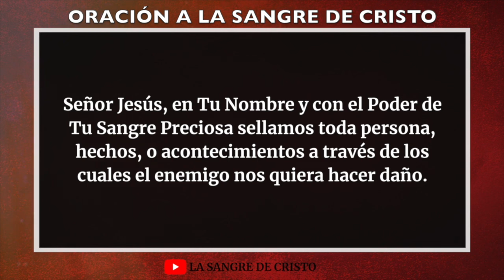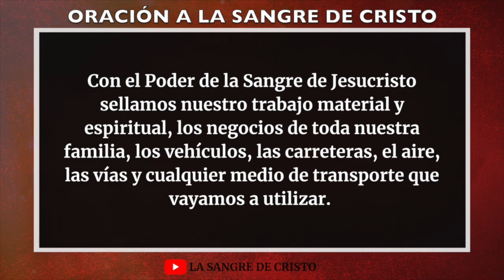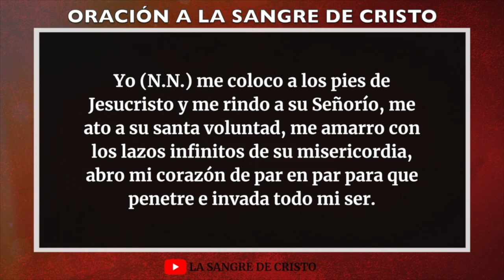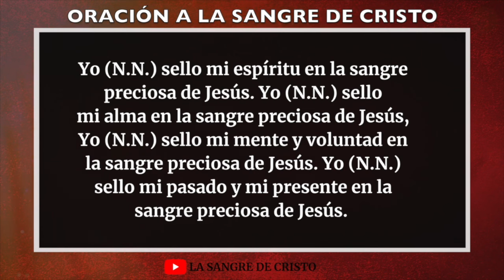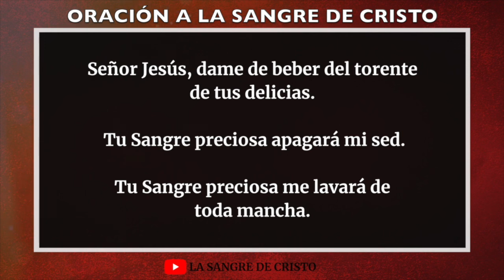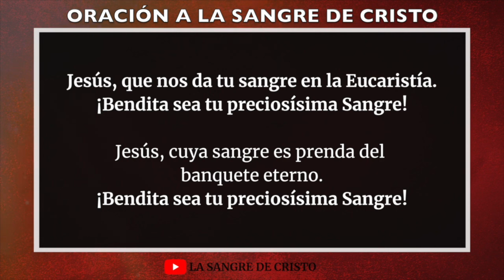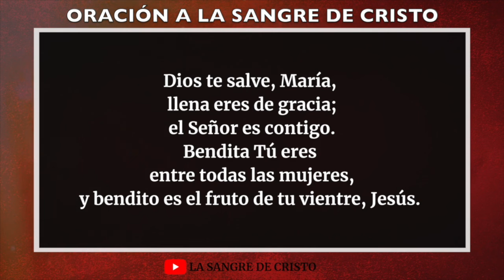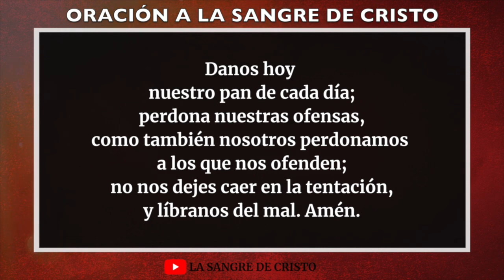ORACION ALA SANGRE DE CRISTO MARTES 20 DE AGOSTO | Oraciones Poderosas de Protección